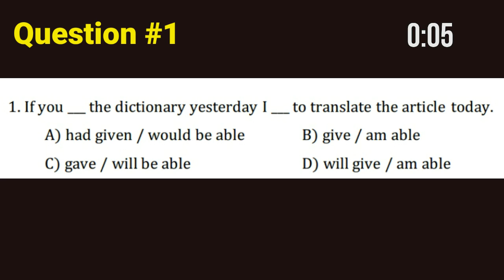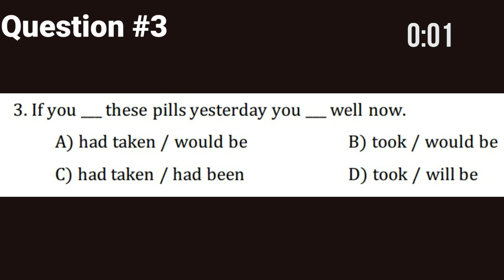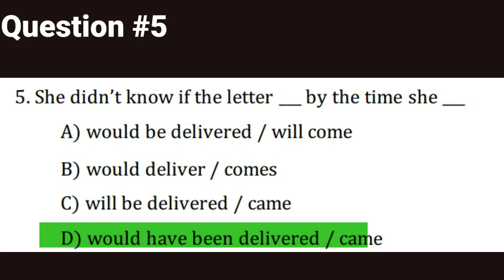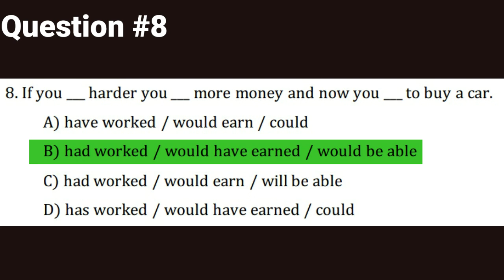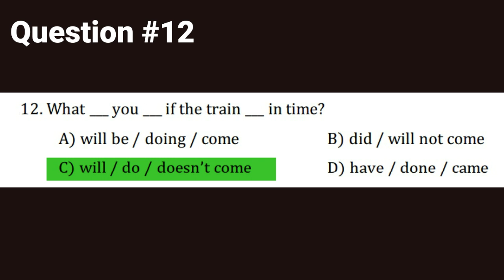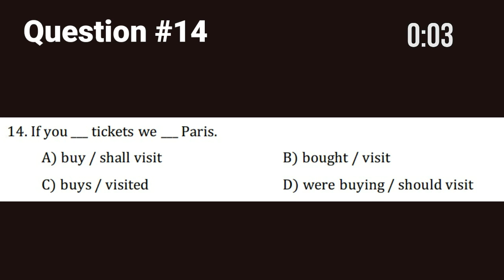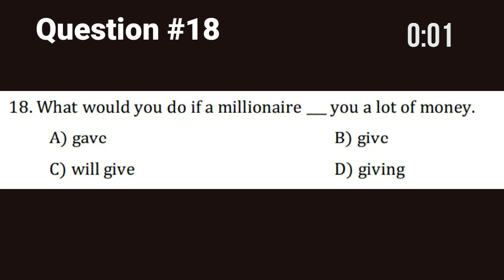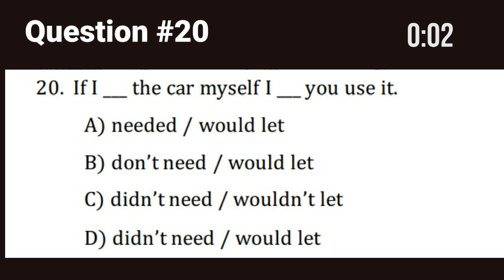English Grammer|Conditional|Conditional Sentence mixed type|Communicative English unit 2 Test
This English grammar quiz will test your understanding of different parts of English grammar including Conditional Sentence Type I, II and Type 3 .

At the end of the test, I give you the answers with a explanation.